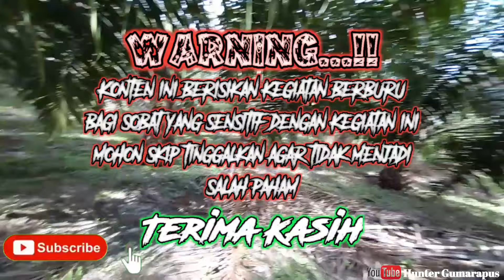⭕ MANTAP//Spot baru poin memuaskan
Assalam mualaikum wr wb bosku semua. dalam vidio saya kali ini, saya mencoba berburu ayam hutan, buat bosku semua trima kasih yang selalu setia dan selalu memberi suport dan dukungannya, semoga bosku semua selalu di beri kesehatan, murah jalan rezki, lancar segala urusan dan selalu dalam lindungan Allah SWT Amin...dan buat bosku yang baru menemukan chanel ini mohon bantuan dan dukungan agar saya lebih semangat lagi membuat konten-konten hunting berikutnya bosku...ok bosku semua selamat menyaksikan dan semoga bosku semua terhibur dan menikmatinya.

JENIS UNIT :
- Chamber Black SS Full CNC
- Laras SS1 A8 P55cm
- Tele Center Point 3x16-44
- Tabung Taiwan 500cc
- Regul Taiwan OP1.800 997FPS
- Peredam HW100 OD31 P18CM